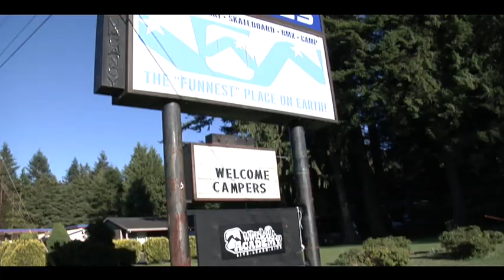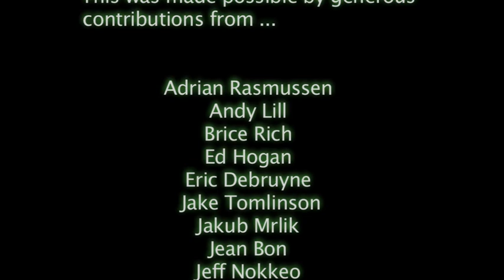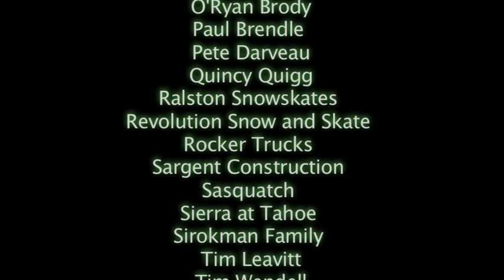Livin' the Dream {web edit}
A journey into the ever growing world of Free-ride & Competitive Bi-Level Snowskating.

Featured Talent: Jake Tomlinson, Allen Gerlach, Shaga Delic, Mark Spicolli, Paul Elkins, Sidestreet Reny, Pat Bonser, Eric Debruyne, Mia Sirokman, Joe Cooper, T. J. Sneva, Bryce Rich, Kirt Zapata, Zack McClosky, Kyler Lee, Craig Fauria, Rindi Rettke, Clarke Hurlbut, Sean Davis, Pat Quinn, Jommy Smith, Quinton David, Billy Bradford, Reek Ellis, Joachim Bronzich, Garfield Wright, Tim Windell & Andy Wolf

Events include: Snowskate and Destroy @ Mission Ridge, Wa, Ralston Cup @ Sierra at Tahoe, Ca, Bonser Pipeline Tahoe, Ca, Serpentine Massacre & Holy Oly Revival @ the Summit at Snoqualmie, Wa, Strapless Weekend @ Hurricane Ridge, Wa,

Set to the musical stylings (in order of appearance) of HotBox, the Panda Conspiracy, Uninvited, Double Dealers, & Sidestreet Reny

Cartoon art by Quincy Quigg

Special thanks to: SoothSage, Victor Zurn, Gurgis Maximus, Ed Hogan, Adrian Rasmussen, Leo Bailey, Sargent Construction ... check out the credits for a complete list.

Andrew Sirokman